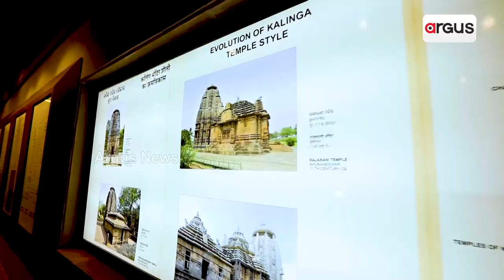ଓଡ଼ିଶାର ଭୂମିରେ ରହିଛି ଅସୀମ ପ୍ରାକୃତିକ ସମ୍ପତ୍ତିର ଗନ୍ତାଘର